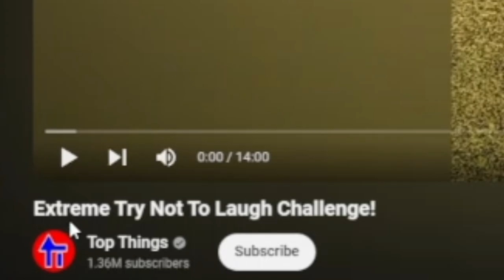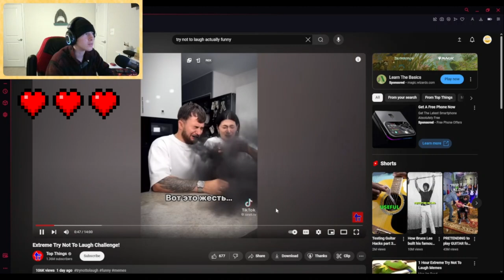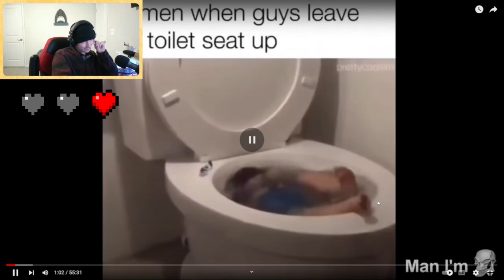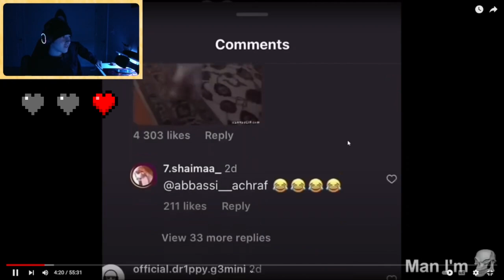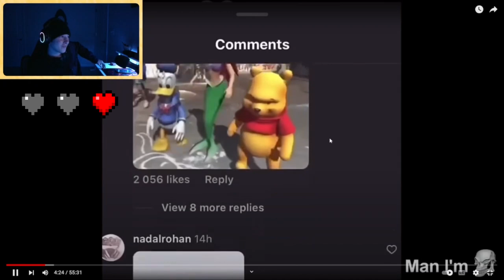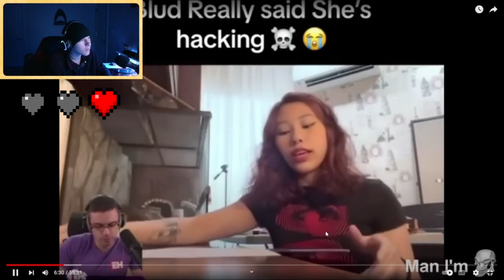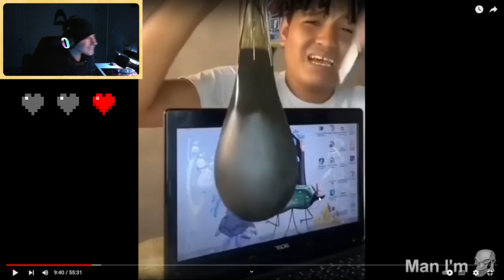These videos were TOO FUNNY... | Try Not To Laugh